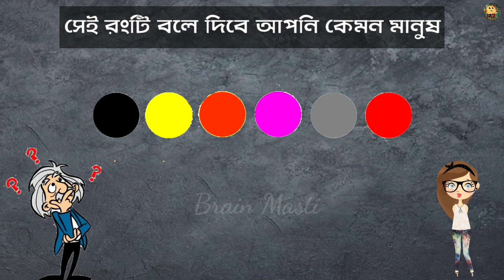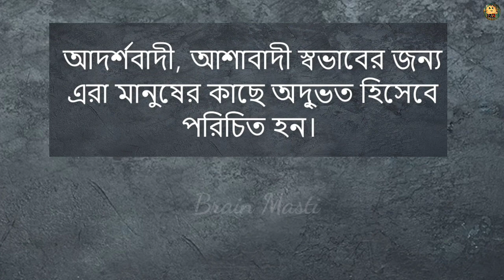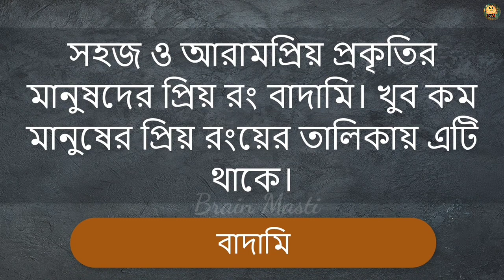আপনার ব্যপারে সকলে এই কথা গুলো আলোচনা করে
আপনার ব্যপারে সকলে এই কথা গুলো আলোচনা করে | Apni kemon Manush | Mogoj Dholai | Brain Masti New Video

(MaSti Army)      L❤vE You   All Subscrib. R

            ❤   /■)  L❤vE   YoU   All
^____________All Viewers Hit_____________^